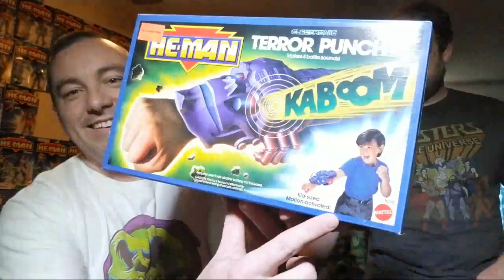Let's Open Some New Adventures Of He-Man Toys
[DESCRIPTION]